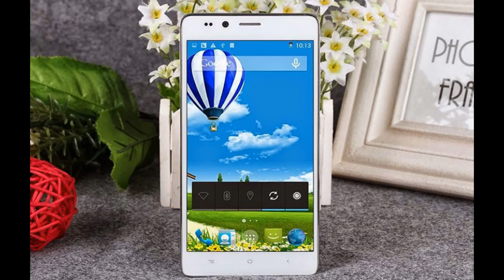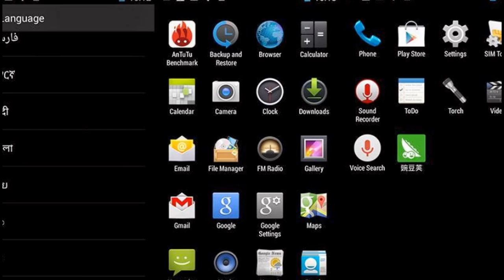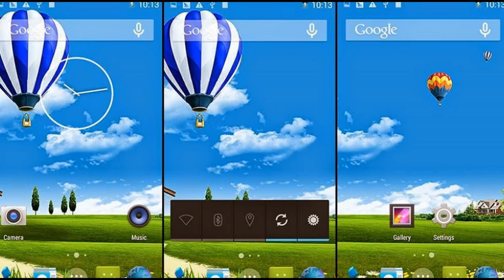KingSing T8 Smartphone Review [ OFFICIAL VIDEO ]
Kingsing is one of the companies that decided that taking a lot of inspiration from the so-called Apple of China (whether Xiaomi likes being called in that way or not) is a way to go for their business strategy. This time they decided to take we would say the whole concept from the Mi4 device and make a cheaper version of it. Meet the Kingsin T8 in our full review.

Specs
Display  5.0 inches, 854×480 pixels
Processor  MedieTek MT6592M (Octa-core 3G chip)  Cortex A7 1.4GHz TSMC 28nm
RAM  1GB
Camera  Back: 5 MP, front: 2 MP
Connectivity  Bluetooth, 3G, GPS, WIFI, GSM,EDGE, GPRS, UMTS, HSPA, HSPA+,
Battery  2150mAh
Dimensions  142×71.4×8.9mm / 160 g
Storage  8GB (can be expanded up to 64GB via Micro SD)

As you may see, the specs of this device are far from being to top the line. However, if you consider a very low price tag of just $99, it is quite good device.